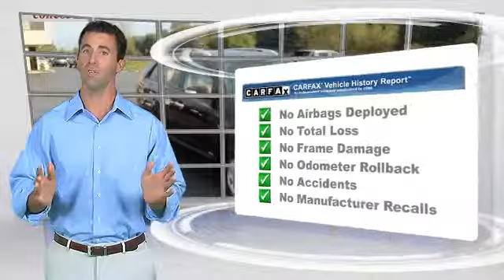Concord Cars, Elkhart IN 46517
Concord Cars

23119 US Highway 33 Elkhart IN  46517

[DFIN:2:2594626:I:88ABA652:d46f9dd7664bc554c91de96f7a92814c]